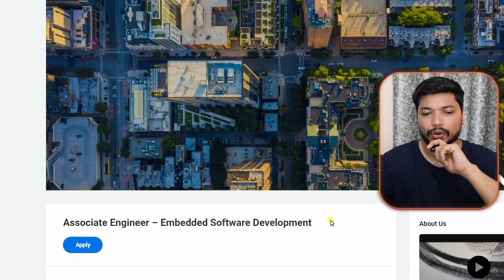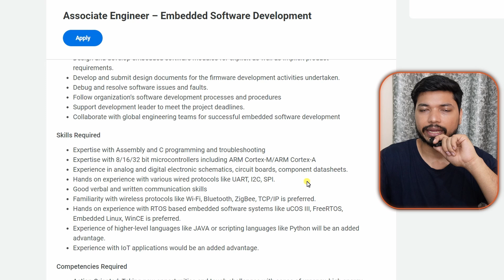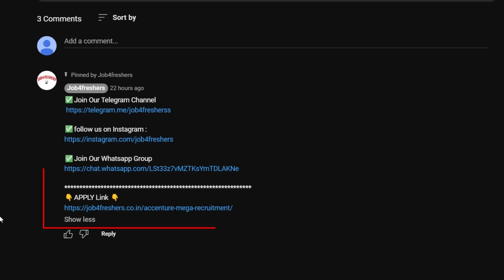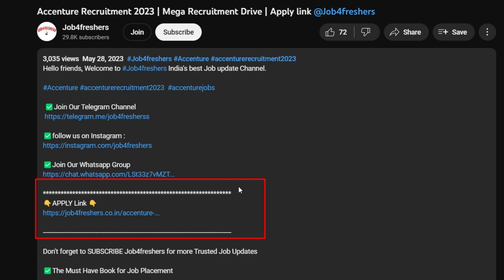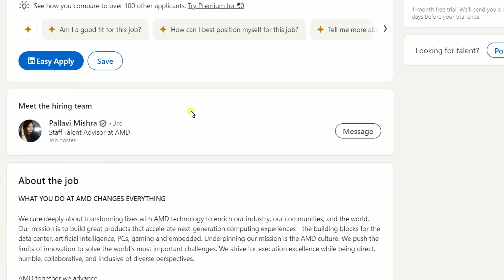Embedded & VLSI Job Opportunities | Apply Online | Electronics Geek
Microelectronic Circuits:

Quantitative Aptitude

Quantitative Aptitude

Tabletop Stand

Electronics, Embedded Systems, VLSI, Tech Careers, Job Opportunities, Engineering, Technology, Electronics Engineering, Career Development, Online Learning, Tech Tutorials, Career Advice, Job Search Tips, Skills Development, Professional Growth